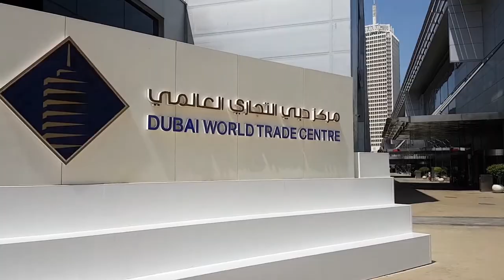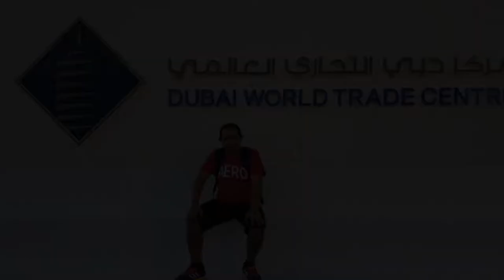DUBAI SPORTS WORLD TRADE CENTER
The UAE's Largest Indoor Summer Sports Venue. Fully Air-Conditioned. Indoor Sports. Open All Days During summer. Types of  Sports: Cricket, Football, Badminton, Ping Pong, Volleyball, Basket ball,Tennis, Padel.